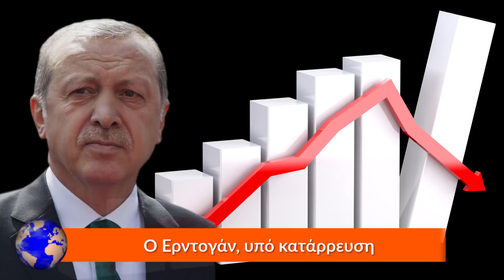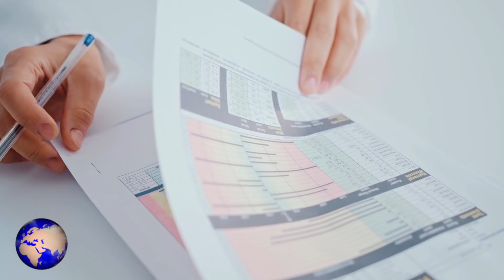ΤΟΥΡΚΙΑ | Ερντογάν, υπό κατάρρευση - (10.12.2021)[Eng subs]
ΕΛΛΗΝΟΤΟΥΡΚΙΚΑ.
ΕΛΛΑΔΑ. ΤΟΥΡΚΙΑ. ΚΥΠΡΟΣ.
Υπό κατάρρευση βρίσκεται τις τελευταίες ημέρες, η δημοτικότητα του Τούρκου προέδρου στη γείτονα χώρα, αφού όπως αναφέρει η ειδησεογραφική ιστοσελίδα Πρώτο Θέμα, σε νέα δημοσκόπηση που πραγματοποιήθηκε στην Τουρκία, τα ποσοστά του κυριολεκτικά, καταρρέουν.
Πιο συγκεκριμένα, στην έρευνα που πραγματοποίησε η εταιρεία Operations Research, οι Τούρκοι πολίτες δήλωσαν, ότι θα ψήφισαν κατά 40,2% την Εθνική Συμμαχία της αντιπολίτευσης και μόνο ένα 32.5% την Προεδρική Συμμαχία του Ταγίπ Ερντογάν.
Επίσης, όσον αφορά την οικονομική κρίση, το 52,5% δήλωσε ότι το μήνα που πέρασε, είτε δεν πλήρωσε κάποιον λογαριασμό είτε δεν μπόρεσε να καλύψει μία από τις βασικές του ανάγκες, αναδεικνύοντας έτσι το τεράστιο πρόβλημα, που υπάρχει αυτή τη στιγμή στην οικονομία και το οποίο αντικατοπτρίζεται άμεσα στην καθημερινότητα του Τούρκου πολίτη.
Όπως λοιπόν μπορούμε να δούμε, τα αποτελέσματα για τον Ταγίπ Ερντογάν, είναι δυσοίωνα και όπως όλα δείχνουν, η διακυβέρνηση του τελεί και αυτή υπό κατάρρευση, ενώ δεν αποκλείεται η φτώχεια στην Τουρκία, να φέρει οργή και να δούμε εικόνες, που δεν έχουμε ξαναδεί ποτέ.

Greek-Turkish relations.
GREECE. TURKEY. CYPRUS.
The popularity of the Turkish president in the neighboring country has been collapsing in recent days, since, according to the news website Proto Thema, in a new poll conducted in Turkey, his percentages are literally collapsing.
More specifically, in a survey conducted by Operations Research, Turkish citizens said they would vote 40.2% in favor of the National Opposition Alliance and only 32.5% in favor of Tayyip Erdogan's Presidential Alliance.
Also, regarding the financial crisis, 52.5% stated that last month, they either did not pay a bill or could not meet one of their basic needs, thus highlighting the huge problem that currently exists in the economy and which is directly reflected in the daily life of the Turkish citizen.
So as we can see, the results for Tayyip Erdogan are ominous and as everything shows, his government is also collapsing, while it is not ruled out that poverty in Turkey will bring anger and see images that we have never seen before.

Except:
*1) (Photos & videos from Pexels, Pixabay & Unsplash)

Program used: Hitfilm Express & Inkscape